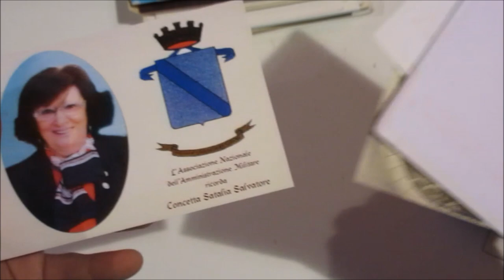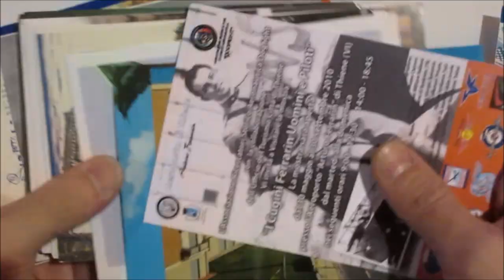Asta 41 - Lotto 587 - Storia Postale - Italia Repubblica - Lotto di oltre 240 oggetti postali ecc.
Storia Postale - Italia Repubblica - Lotto di oltre 240 oggetti postali, con FDC e annulli speciali, con presenze di particolare interesse, da esaminare con attenzione.